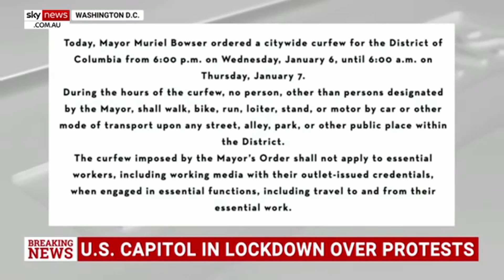The U.S. May Enter Civil War Because of This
We need to do better, America.

None rip